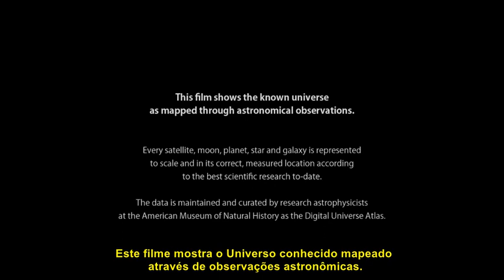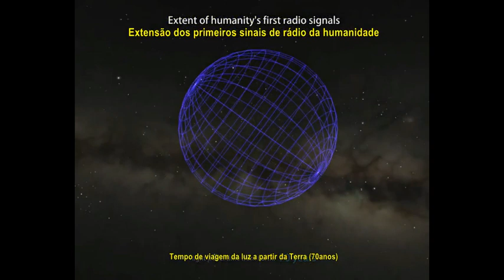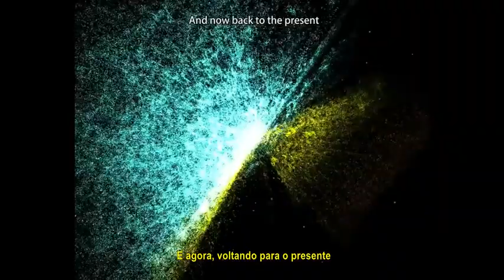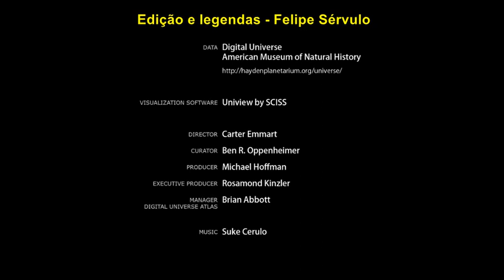Universo Conhecido - Legendado HD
Viaje através do Universo até a última luz captada.
Créditos: American Museum of Natural History
Edição e Legendas: Felipe Sérvulo